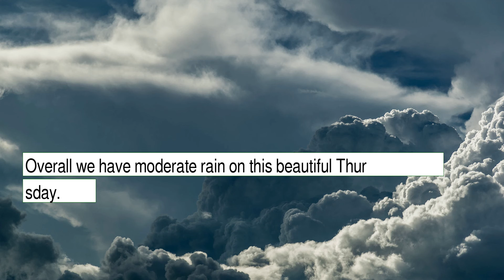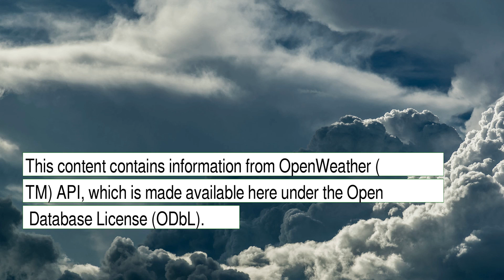Weather Forecast for Thursday December 30, 2021 in Los Angeles, CA